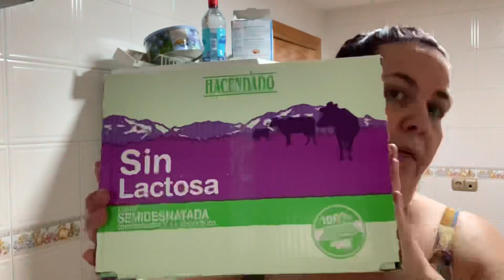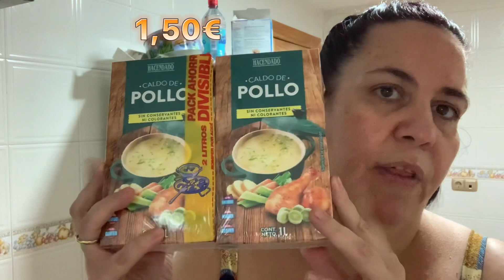Comprita de Mercadona Gabriel entra ya al instituto